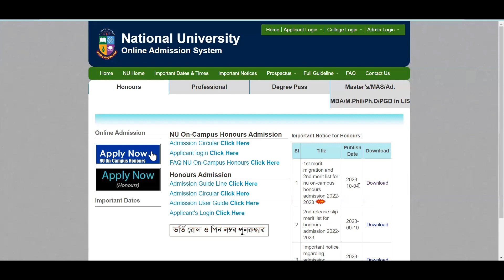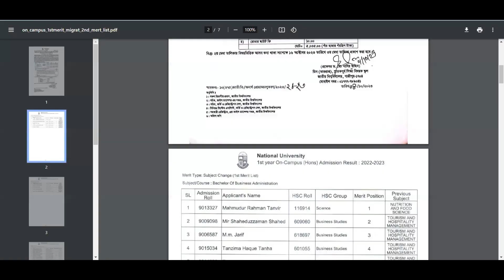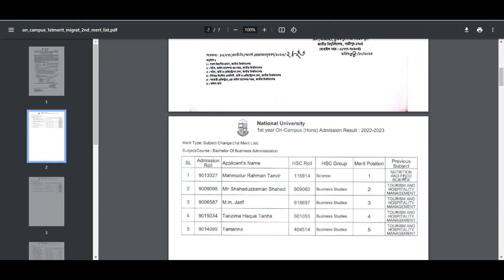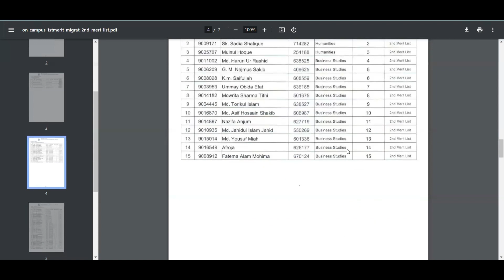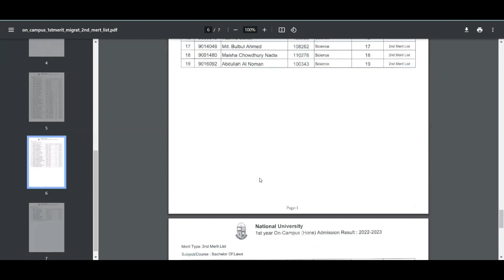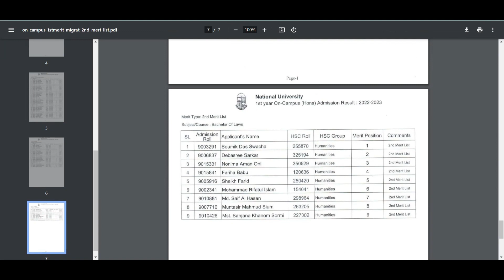NU On campus 1st merit migration & 2nd merit list update।Next Procedures